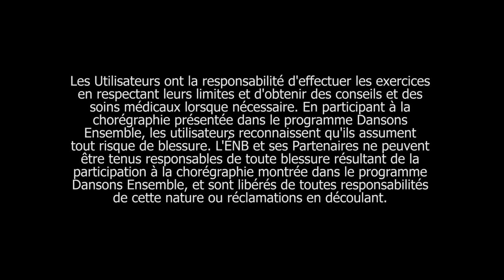Section 10 de la chorégraphie de Dansons Ensemble Canada 2017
Félicitations, vous vous êtes rendus jusqu’au bout de la danse ! Formez un cercle tous ensemble pour saluer la collectivité qui s’est réunie pour danser.

Twitter et Instagram @sharing_dance
dansonsensemble.ca